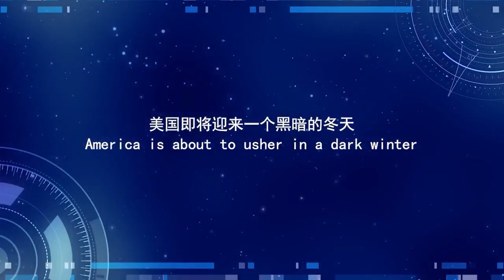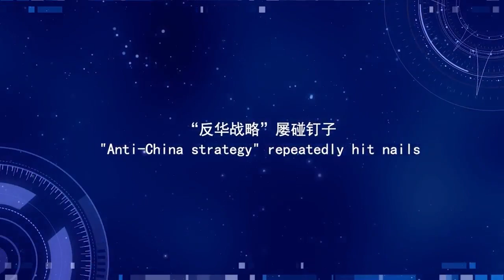250,000 and another Frightening milestone？！